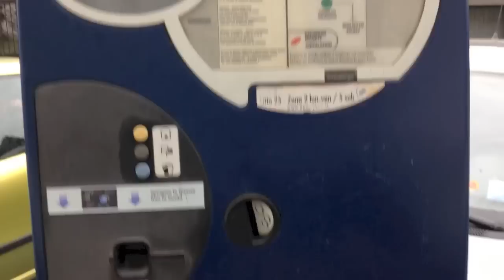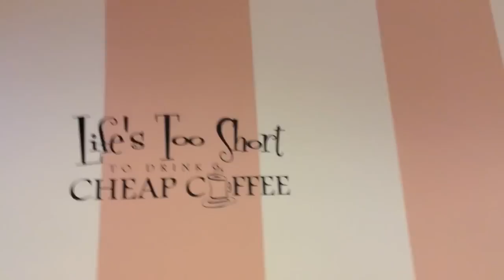SONO PIENA DI SOLDI, EVVIVA! - Vlog sabato 29 Novembre 2014